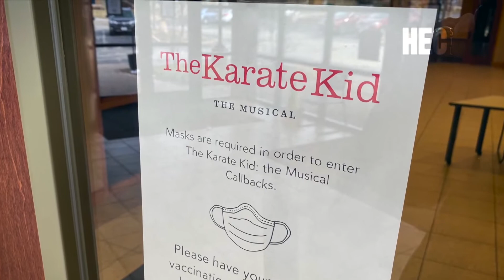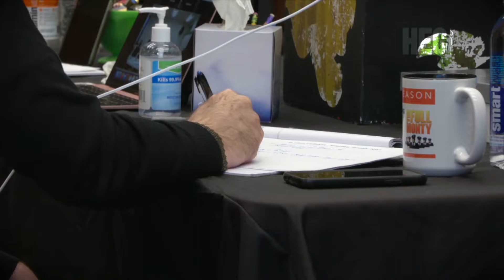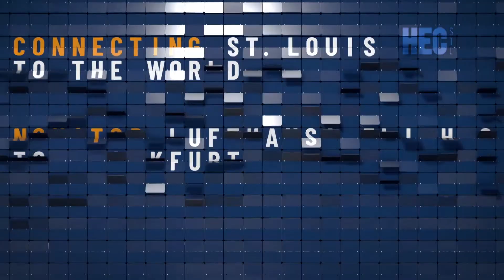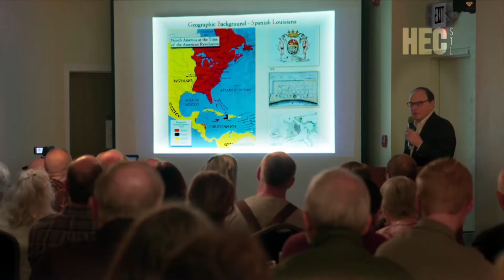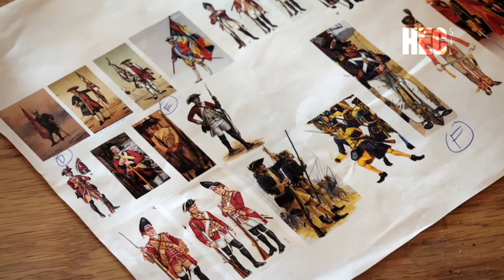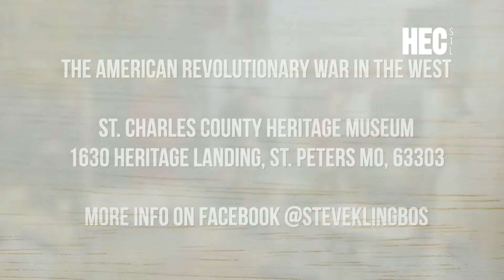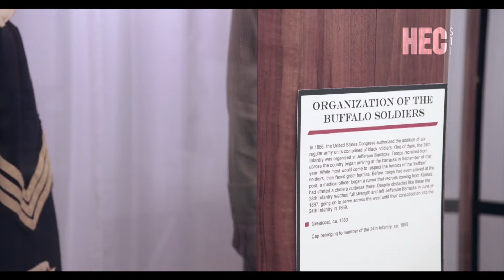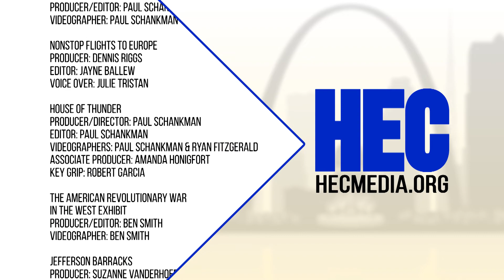Spotlight: The Karate Kid, Nonstop flights from STL to Europe & American Revolutionary War Exhibit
In this week's episode a sneak peek of the pre-broadway debut of a new musical based on the film The Karate Kid, learn what nonstop flights from St. Louis to Europe mean for our city, discover the little known Battle of St. Louis that is viewed as a critical turning point in the American Revolutionary War, then step inside an exhibit that brings the documentary to life, and learn the history of Jefferson Barracks.